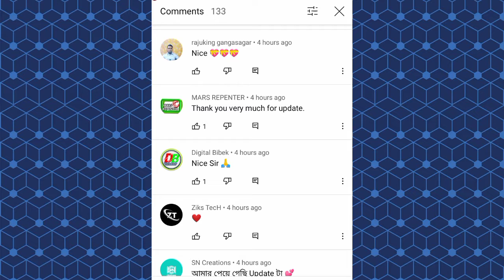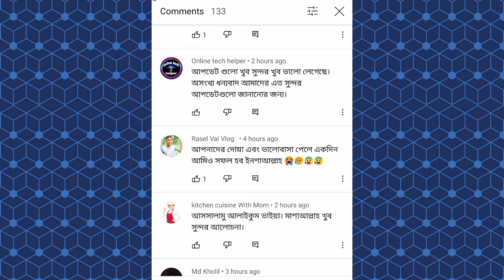ইউটিউবে কমেন্ট করুন মোটা অক্ষরে Youtube comments big letters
আপনি কি ইউটিউবে কমেন্ট করতে চান যদি কমেন্ট করতে চান তাহলে আমার এই ভিডিওটি সম্পূর্ণ দেখুন এই ভিডিওতে আমি আপনাদেরকে সম্পূর্ণভাবে দেখিয়ে দেবো কিভাবে আপনারা মোটা অক্ষরে কমেন্ট করবেন

যে কোনাে হেল্প এর জন্য আমাদের গ্রুপে পােস্ট করতে
পারেন।